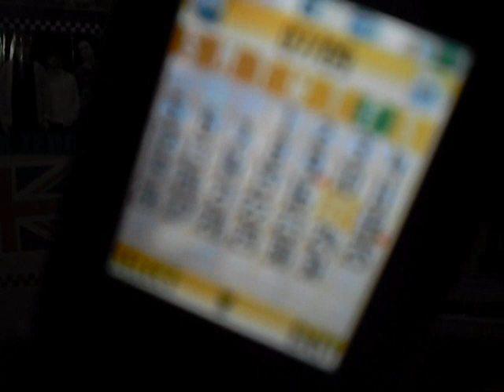teorema do amor s2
um vídeo cujo mostra a Minha singela Visão sobre esses SentimentO maravilhoso que é o Amor!!!
e depOis uma pequena Homenage...

vC irá entendEr eu creio ♥